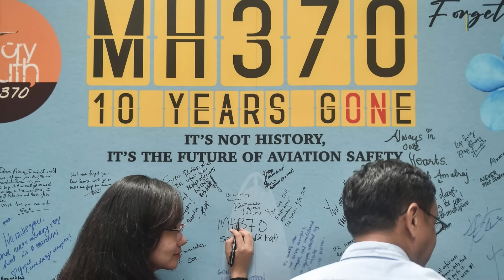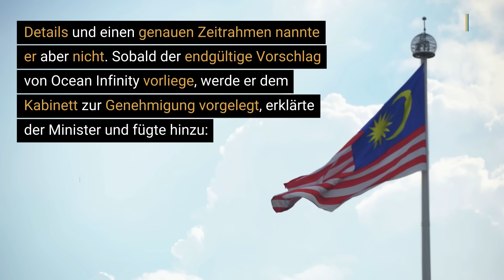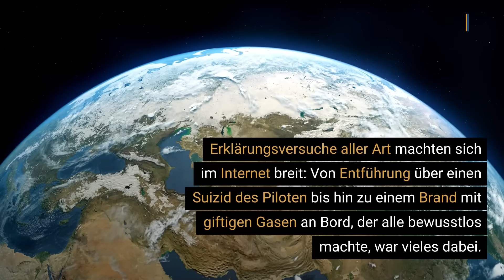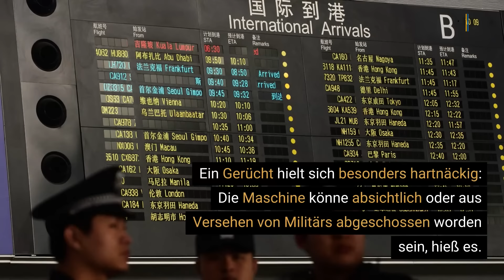Flug MH370: Neue Hoffnung auf Fund zehn Jahre nach Verschwinden der Boing 777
Seit mehr als 3600 Tagen warten die Angehörigen, Freunde und Freundinnen von 239 Menschen aus 14 Ländern nach dem Verschwinden des Fluges MH370 auf Antworten.

Zum zehnten Jahrestag des Mysteriums gibt es nun wieder einen Hoffnungsschimmer für die Familien, inmitten aller Spekulationen endlich Gewissheit zu bekommen.

Vor wenigen Tagen kündigte der malaysische Verkehrsminister Anthony Loke an, dass die Suche nach der Maschine möglicherweise wieder aufgenommen werde.

Demnach hat die US-Spezialfirma Ocean Infinity eine weitere Suchaktion angeboten, die nur bezahlt werden müsse, falls das Unternehmen fündig werde.

Weil von der Maschine jede Spur fehlte und die Suchteams keine Absturzstelle fanden, wurde lange viel und in alle Richtungen spekuliert, was damals geschah.

▬ Social Media ▬▬▬▬▬▬▬▬▬▬▬▬▬▬▬
► Besucht uns auf Facebook: